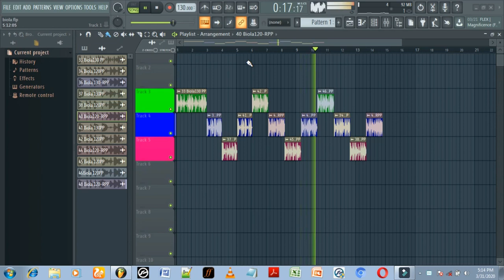Biola Loops|| Fl Studio || Free Download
Comment and Give Download Link